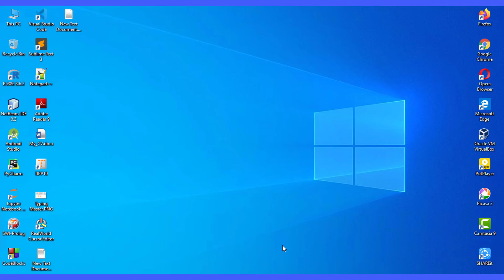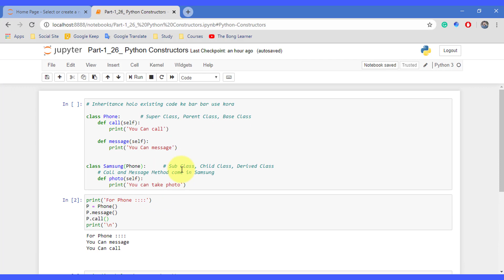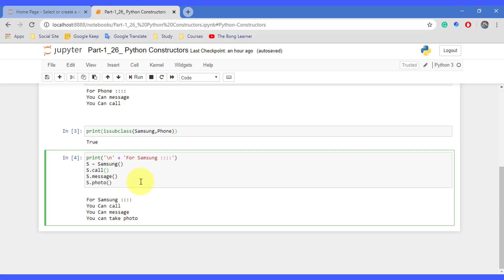Part-1_27. Python Inheritance in OOP